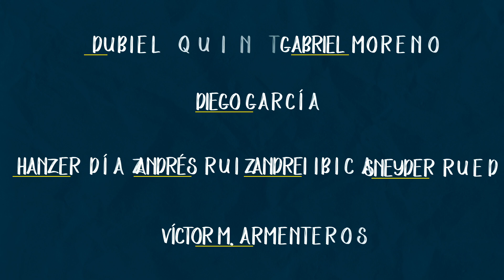Carácter - 18 Mayo - Jóvenes al servicio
✍🏽 Título: Jóvenes al servicio.
💬 Memoriza: «Si esto enseñas a los hermanos, serás buen ministro de Jesucristo, nutrido con las palabras de la fe y de la buena doctrina que has seguido.» 1 Timoteo 4:6